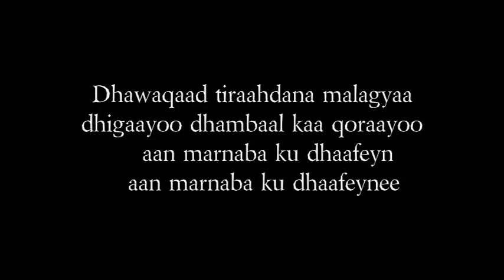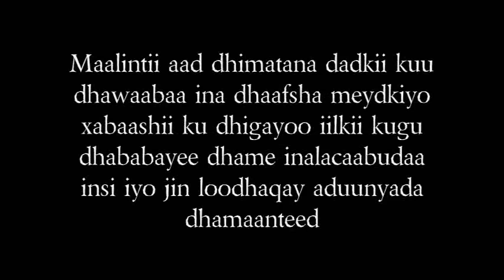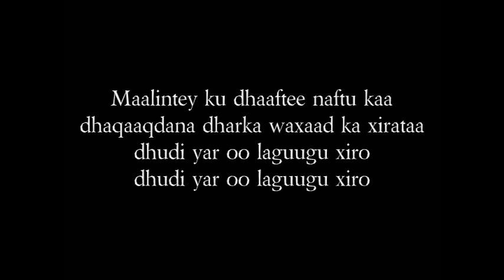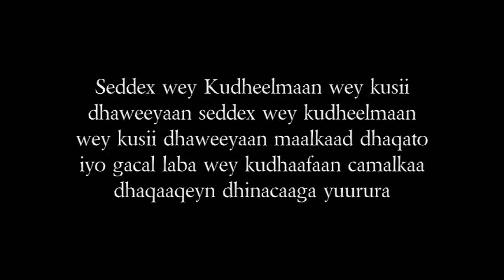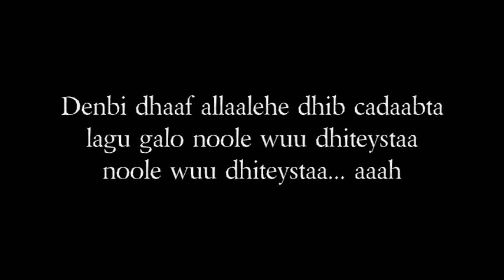Somali Lyrics Presents - Dharaaraa - By - Miiraale - 2010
Somali Lyrics Presents Dharaaraa Codkii Miiraale